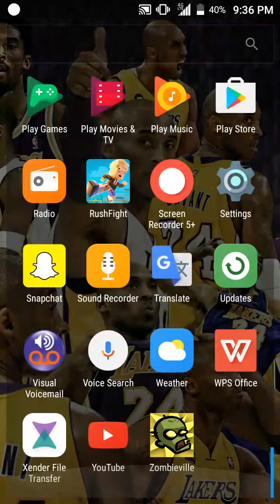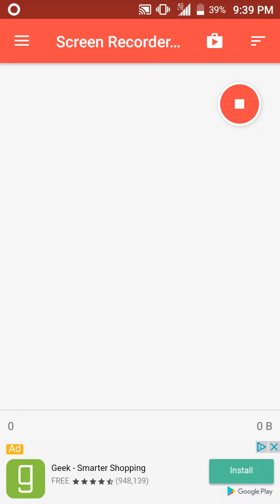Zombieville at night (check description)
I had to whisper because of my brother. I'm really really sorry if you can't here me. I apologize
 Please forgive.
Please forgive. I know it was a bad vid but I'm sorry. I didn't want to lie and not make a vid.